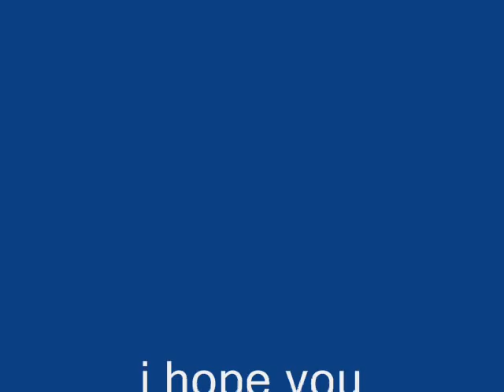SonyStyler bomberman pengu tricks and skills ...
Nicht alle Cover sind ( geklaut ) haha ^^
Ohne Cheat ! ( waren graphic Fehler ) xD
Viel Spaß !